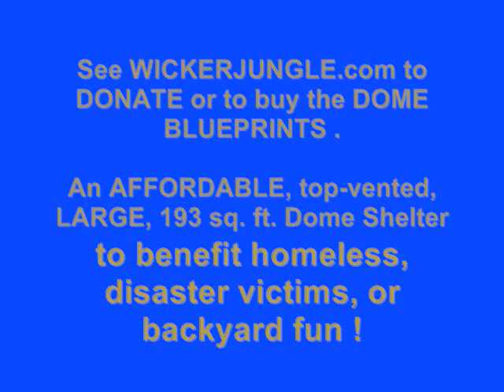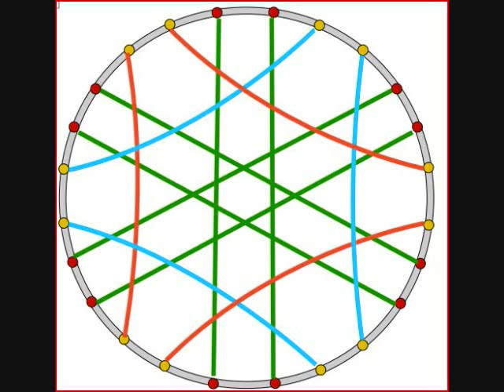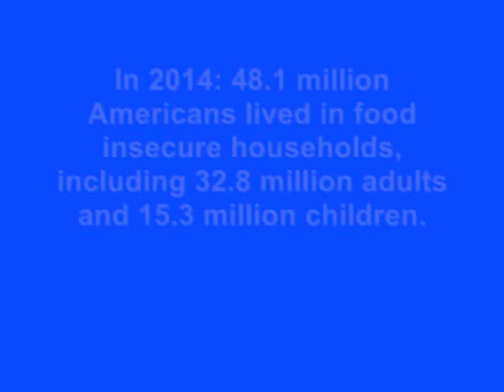VIDEOTheDreamWMMFeb2016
Buy this song at CDBABY.com.  This video is to inspire others to build this inexpensive dome as a practice in survival, intensive farming, disaster relief preparedness, and to own a very big, very strong dome that you will find countless uses.  See Wickerjungle.com and buy BLUEPRINTS there !!